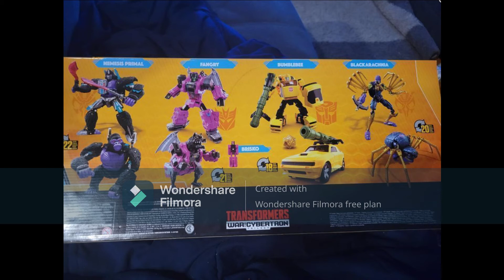new transformers bumblebee buzzworthy world collide leak images